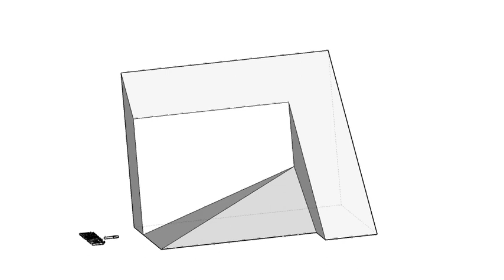全華圖學032頁第02題-2024/綜合題/第三角法-等角圖展示